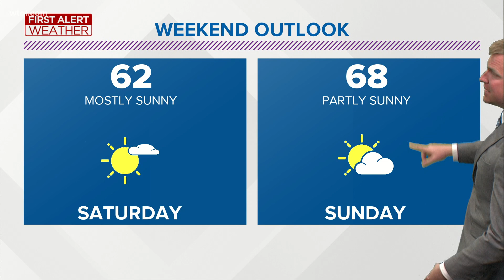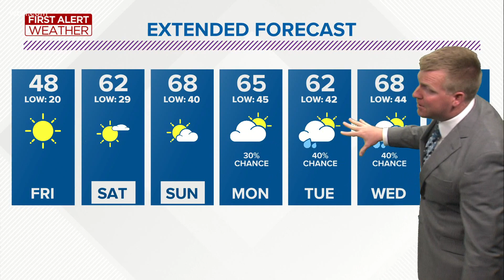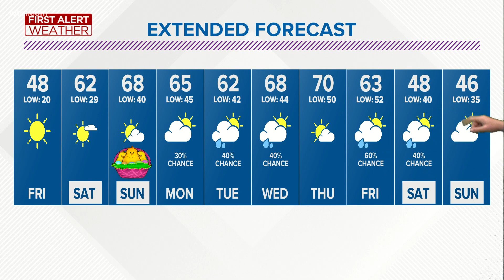Record cold possible tonight, rebound for the weekend! | First Alert Forecast - April 1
As winds settle down tonight temperatures may drop to the record low of 19 degrees by daybreak Friday. The standing record was set in 1881.

Temperatures will rebound Friday afternoon. Highs should reach near 50 degrees with lighter winds.